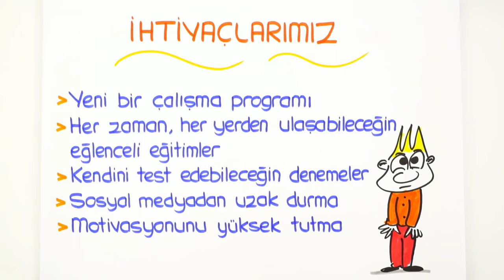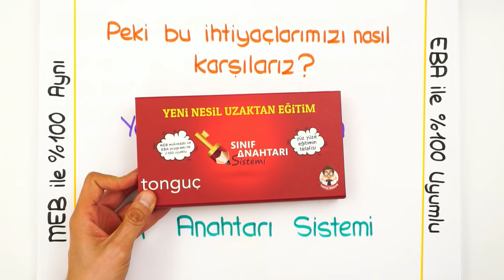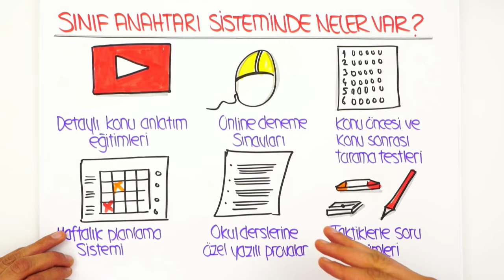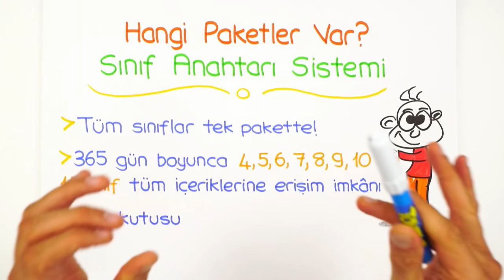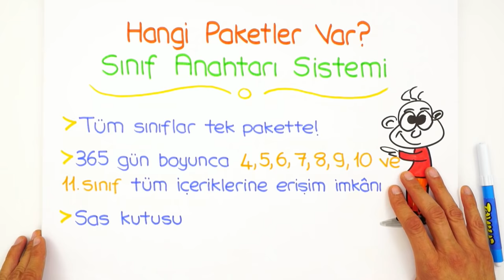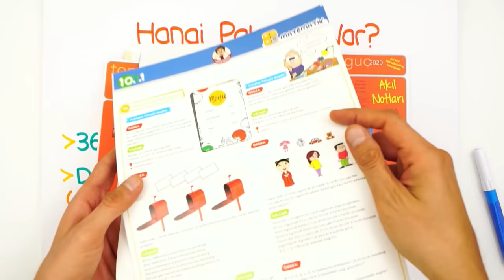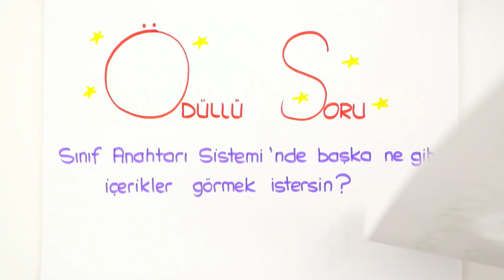Sınıf Anahtarı Sistemi ile Uzaktan Eğitim Devam Ediyor!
SAS ile uzaktan eğitime devam ediyor! Sınıf Anahtarı Sistemi nedir? Okulların kapanması ile uzaktan eğitimi nasıl verimli geçirebilirsin? Cevabı bu videoda. 😎